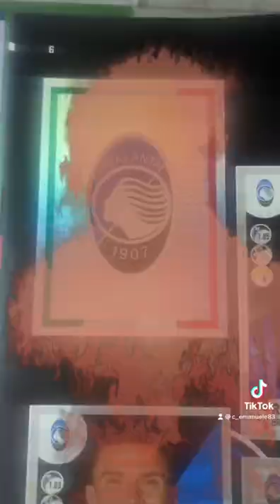Gol’album atalanta juventus ilicic malinovskyi dybala panini album seriea serieatim